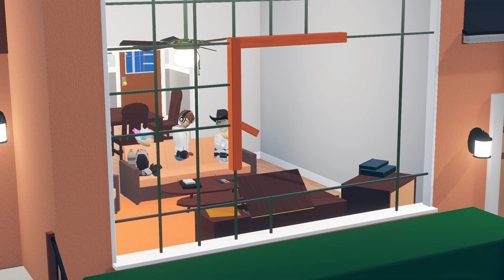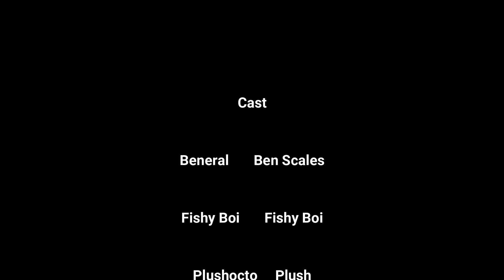Fishy Boi | Rec Room Film